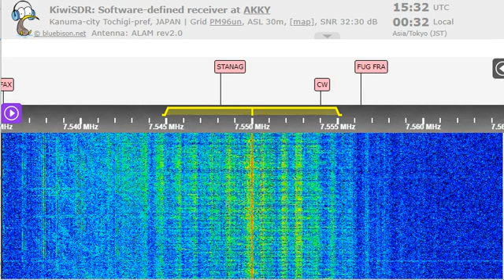05 10 2022 Voice of Martyrs in Korean to NEAs 1530 on 7550 Tashkent